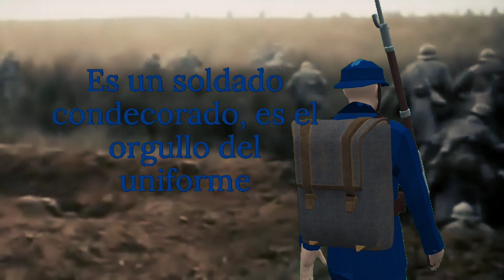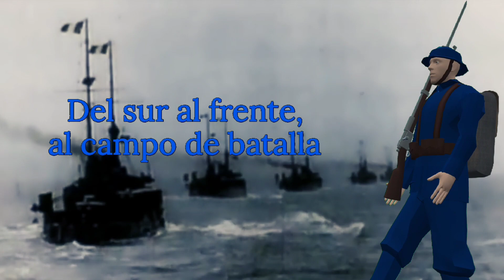"The First Soldier: Una HISTORIA ANIMADA llena de VALENTÍA y DETERMINACIÓN"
Únete a nosotros en un apasionante viaje a través de la historia de "The First Soldier", un joven valiente y decidido que se enfrenta a desafíos inimaginables en su camino hacia la gloria. Esta historia animada te sumergirá en un mundo lleno de acción, emoción y momentos intensos mientras seguimos los pasos de nuestro protagonista en su búsqueda por convertirse en el mejor soldado de todos los tiempos. Prepárate para vivir una experiencia visualmente impactante y con una narrativa cautivadora que te dejará sin aliento. ¡No te pierdas esta increíble historia que despertará tus sentidos y te recordará que el valor y la determinación pueden llevar incluso al más humilde de los soñadores a lograr grandes hazañas!"

Álbum: Heroes of the Great War

Fecha de lanzamiento: 2023

Artista: Sabaton

Letra:

Antes de la guerra, quería más
Y se escapó de casa
La guerra para acabar con todas las guerras había llamado su nombre

Outcast, un soldado improbable
Apenas digno de su uniforme
Emergiendo como un demonio vestido de azul

Siendo el único sobreviviente, en las trincheras en Alsacia
Un hombre mantiene la línea

Del sur al frente, al campo de batalla
De una granja a un héroe de Francia
Sirvió a su país valiente e intrépido
Mientras detiene el avance del káiser

Del sur al frente, a tierra de nadie
De una finca al final del camino
Hijo de Francia, es el primero en la línea del frente
Volviendo a casa, volviendo a casa
Que se conozca su historia

Glorioso, victorioso, protector de la tumba
Recuerdos de sus hazañas, la cruz de guerra

Es un soldado condecorado, es el orgullo del uniforme
Ecos del pasado su historia contada

En fila para la ejecución
Salvó la vida de su capitán